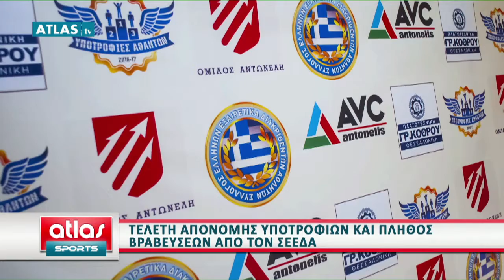ATLAS SPORTS 18 3 2019 ΜΕΡΟΣ 3ο - ΑΝΑΤΟΛΙΤΗΣ, ΠΑΣΧΑΛΙΔΗΣ, ΙΑΤΡΙΔΟΥ